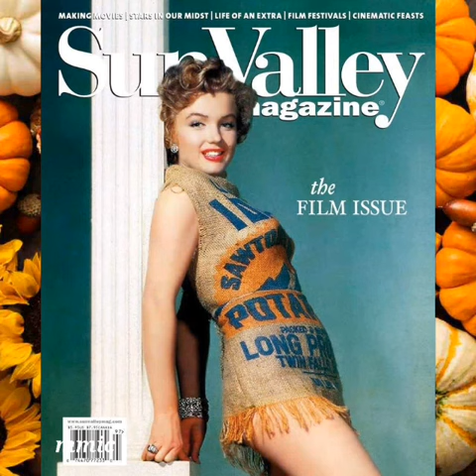Marilyn Hot in a Potato Sack Dress 💋 Marilyn Monroe in Colour plus Black and White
Back in 1951 a columnist described blondebombshell  Marilyn Monroe's look as "Tacky & Vulgar"  and added that she would have been better  wearing a potato sack.
 Guess what, she did and looked just stunning in it  which was down to Twentieth Century Fox PR department.
 Just goes to show that Marilyn looked  sexy in anything.
Original photos of  Marilyn in this sack dress was taken by photographer Earl Theinsen.
Enjoy the pictures.

Join me
Marilyn Monroe in Colour  💋 On Facebook
Marilyn M in Colour  💋 On Instagram